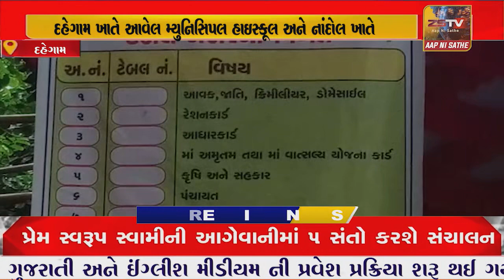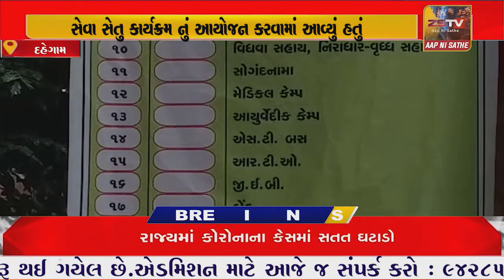દહેગામ ખાતે આવેલ મ્યુનિસિપલ હાઇસ્કૂલ અને નાંદોલ ખાતે સેવા સેતુ કાર્યક્રમ નું આયોજન કરવામાં